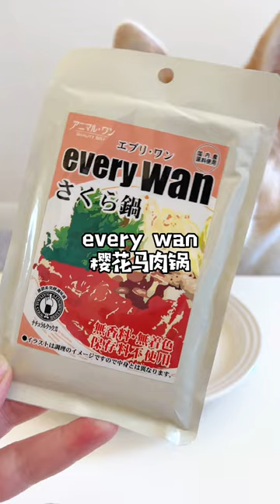Corgi's Raw Feeding Meal | Sakura Horse Pot for Dog!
— 𝐓𝐨𝐝𝐚𝐲'𝐬 𝐌𝐞𝐧𝐮 —
Turkey Thigh, every wan Sakura Horse Pot, Green Tripe, Freezing Liver Treat, Pork Kidney, Momstick Calf's Neck Bone, Broccoli, Strawberry, Green Mussel, Laila and Me Whitebait, Furfresh Balancer

Hello everyone, I am Corgi Pudding, four years old boy!
Welcome to come and see my raw meal.